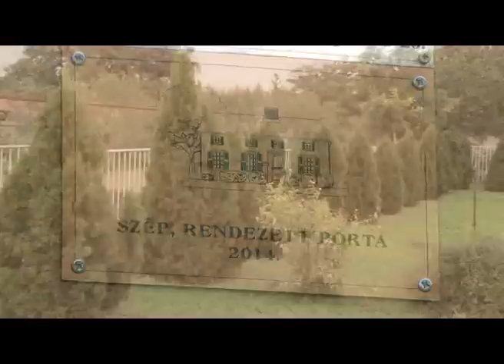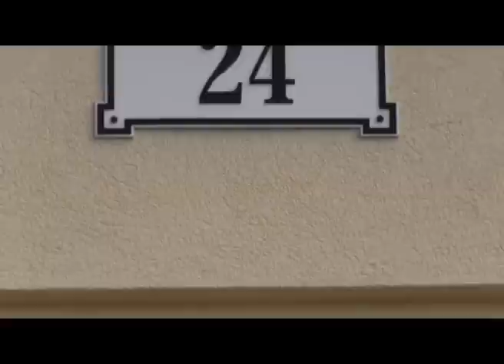Tedd szebbé a városod”